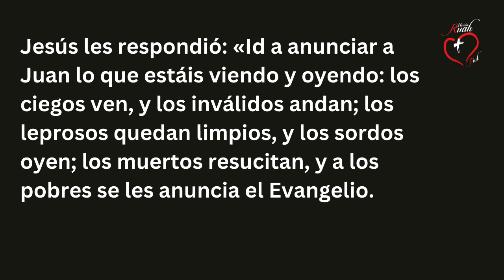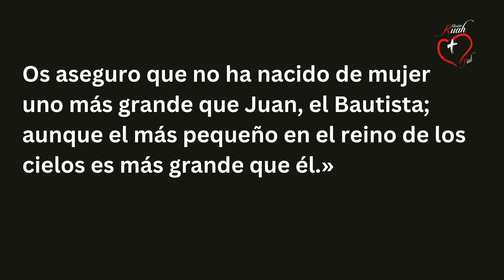JUAN NOS TRAJO ESPERANZA Y JESÚS LA CUMPLIÓ @MisionRuah | Misión Ruah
3. Adviento. Padre Claudio Barbut. | Misión Ruah